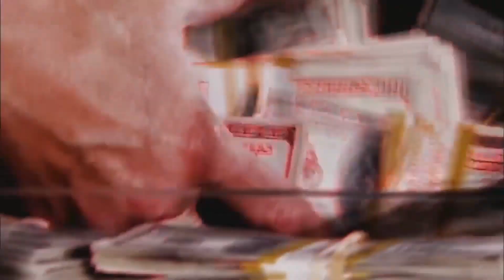This New Generationlocke will PUSH YOUR LIMITS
gen 3 boutta go crraazzyyy.. imma really try and reboot or revamp the quality again so its something more professional. But fear not, I will still be a goofy goober, just wanna look flashy doin it yk?

Video overlay done by CrimsonReaper!